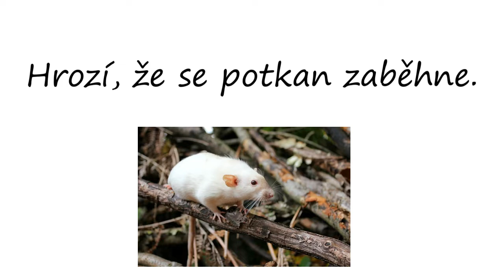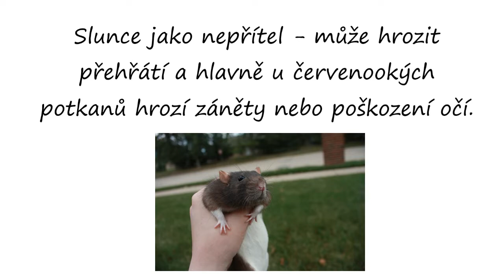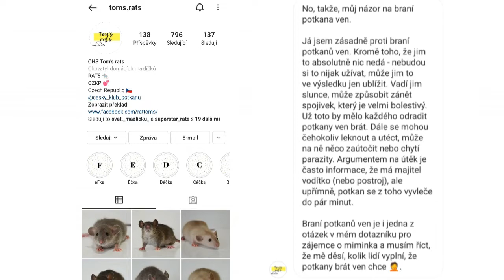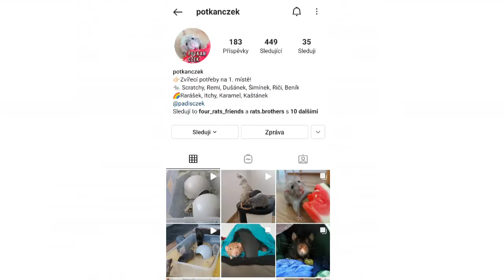Vzít nebo nevzít potkana ven? / Zvířecí tlapky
V tomto videu se dozvíte, zda s sebou vzít potkana ven, anebo raději ne. Video jsem se snažila udělat stručně a jasně. :) Děkuji za spolupráci CHS Tom´s rats (ig ) a potkanczek (ig

Informace, které by vás mohli zajímat:
~ aktuálně mám zakrslého králíka Vanilku, dvě kočky Kýťu a Sášu, psa Codyho a dva potkany Lea a Litchiho 🐾
~ moje zvířecí smečka se pomalu ale jistě zvětšuje :D
~ natáčím na Nikon D5300 📸
~ videa stříhám ve Filmoře na PC 🖥
~ používám mikrofon Comica V30 LITE 🎤
~ videa se snažím vydávat každý týden 🎥
~ na mém YouTube kanále najdete videa s mými mazlíčky, ale i s jinými zvířaty 🐾